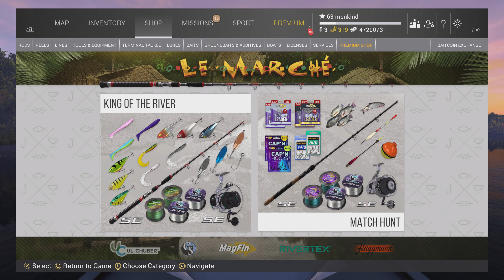Fishing Planet Broken Glitching Game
Money Making Scam